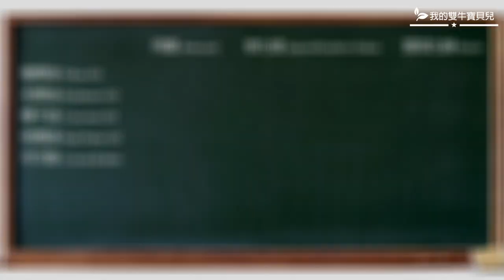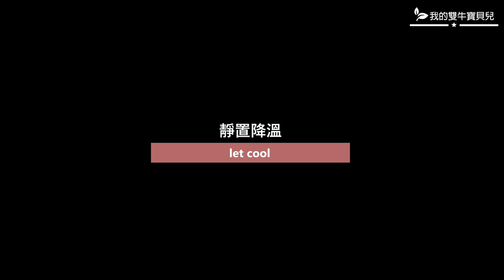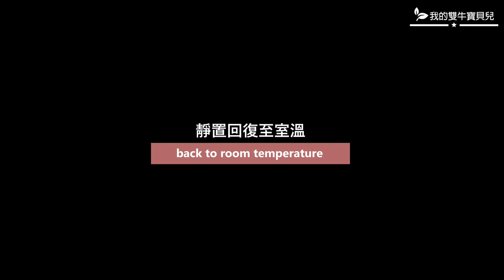格紋羽織皂 - plaid haori design handmade soap, with soap dough, cold process - 手工皂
If you are new to soap making, pls. make sure you read the SDS of sodium hydroxide carefully and put on your gloves, mask and google to protect yourself before starting.

My son is a fan of the Japanese Animation: deman slayer, and he requested a batch of soap with the symbol of the leading character: Kamado Tanjirou. I applied the soap dough to make the rimmed design and it's pretty.

【配方/Recipe】
橄欖油/olive oil: 120g
米糠油/ricebran oil: 80g
椰子油/coconut oil: 80g
棕櫚油/RSPO-palm oil: 80g
可可脂/cocoa butter: 40g
99%氫氧化鈉/sodium hydroxide: 58g
純水/distilled water: 58g
鮮乳/whole milk: 58g
超脂: 橄欖油/superfat: olive oil: 12g
皂用香精/fragrance oil: 12ml
二氧化鈦/titanium dioxide: 適量/moderate
皂黏土/soap dough: 適量/moderate